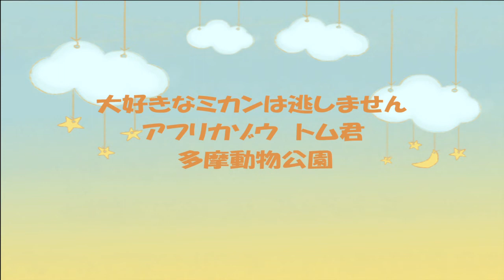多摩動物公園 アフリカゾウ トム君再登場 大好きなミカンはすぐに見つけてウマウマします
多摩動物公園のアフリカゾウの砥夢（トム）9歳
15時過ぎの再登場の様子です
再登場の前に用意された
ミカン、捥ぎ木、ペレットを次々にウマウマしてました
2019年11月上旬